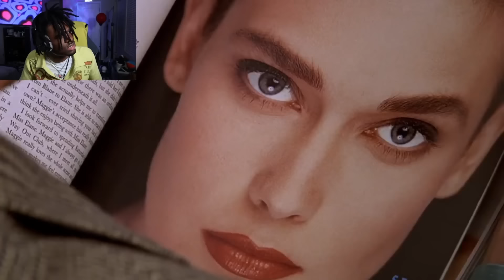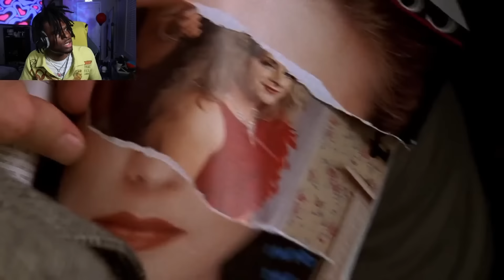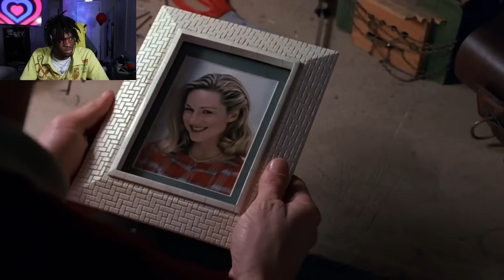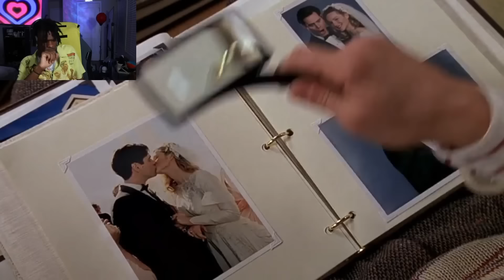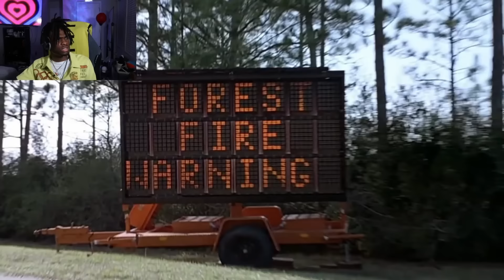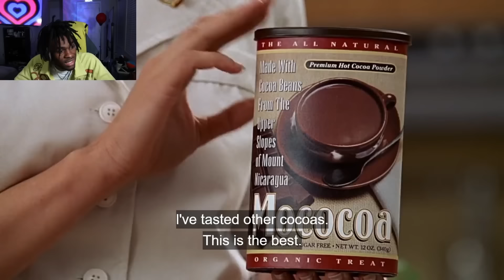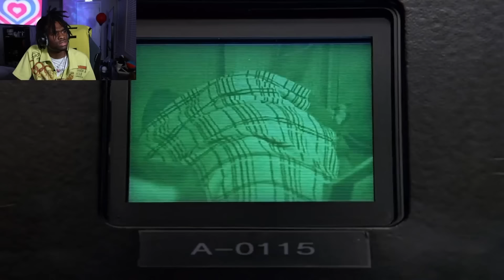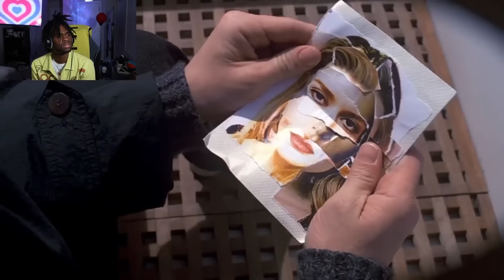I Watched *THE TRUMAN SHOW* Movie Reaction | First Time Watching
Today, Were Watching The Truman Show This Movie Reaction Story Brings..He doesn't know it, but everything in Truman Burbank's (Jim Carrey) life is part of a massive TV set. Executive producer Christof (Ed Harris) orchestrates "The Truman Show," a live broadcast of Truman's every move captured by hidden cameras. Cristof tries to control Truman's mind, even removing his true love, Sylvia (Natascha McElhone), from the show and replacing her with Meryl (Laura Linney). As Truman gradually discovers the truth, however, he must decide whether to act on it. If You've Never Watched MY Content, This Is The VIDEO To Watch!

✔I Watched WHY DID I GET MARRIED & It's HYSTERICAL! | Movie Reaction | First Time Watching:

✔ Time Stamps! ►

00:00 - Wassup! Im SLK
01:56 - Introduction!
03:45 - Video Starts! Get Your Snacks!

The Truman Show Movie Description:

Truman Burbank is a normal man, living in a normal town. He grew up to be a desk clerk for a insurance company, living an ordinary life, having an ordinary wife, an ordinary neighbour and an ordinary bud, who pops in from time to time with a sixpack. But Truman is not happy with his life. He wants to see the world. He wants to get away from his happy-happy, ever tidy, nice'n'shiny little island town at the seaside. In reality, Truman was an unwanted pregnancy. His "father", Christof, a reckless TV-Producer whom he never met, made up the Truman Show - the greatest show on earth - a show in which life is live. So, everyone around poor Truman is an actor with a little headphone in the ear. One day, Truman accidentally bumps into a catering area backstage and gets pretty suspicious. His plan now is: Pretend to be sleeping and steal away...